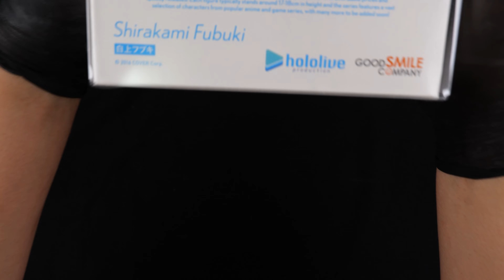POP UP PARADE Shirakami Fubuki (hololive production) figure unboxing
no talking figure unboxing

POP UP PARADE

Shirakami Fubuki
hololive production